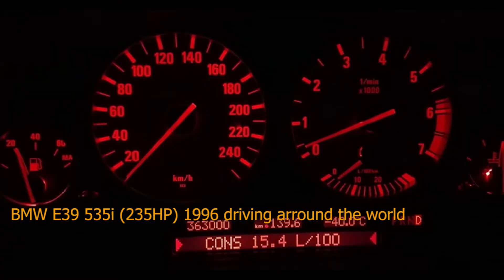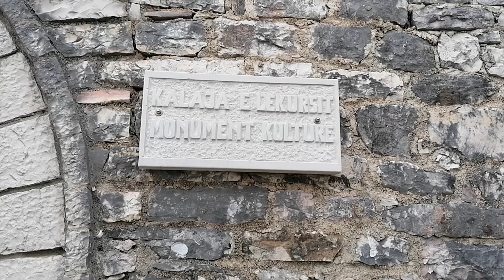BMW E39 535i around the world: Albania part 5. Saranda, Lekursi Castle, Monastery of 40 saints.